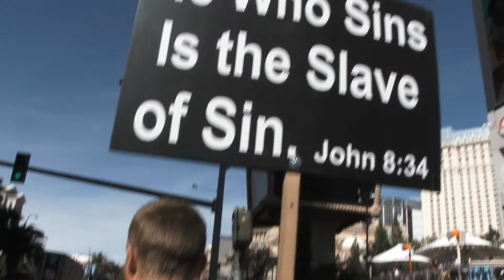The Time is Now